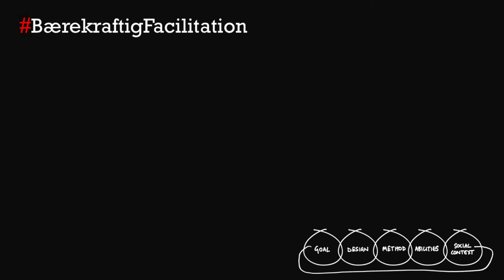Bærekraftig facilitation 77 Mind reading